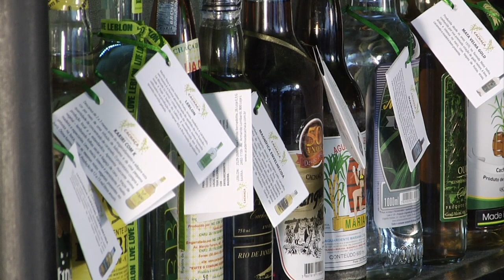Brazil Part 1: Exploring Brazil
This is Brazil...From the Amazon's endless verdant jungle where thousands of serpentine tributaries converge to form the world's largest river... teaming with rare fish, and exotic fruits...To the sophisticated and cosmopolitan metropolis of Sao Paulo, with its infinite sprawl of skyscrapers, ethnic neighborhoods, and chic dining scenes. Take a stroll through downtown Sao Paulo and this ethnic diversity is easy to see in the beautiful, multi-cultural faces of the city's residents who call themselves paulistas. In all its incarnations, Brazil is as massive as it is majestic.